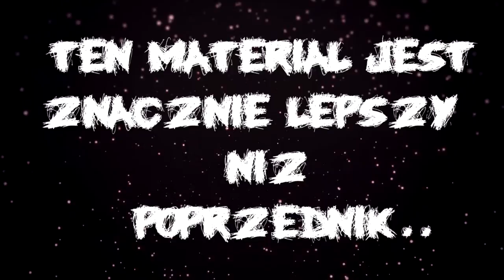Transformers Devastation Walkthrough Part 2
Siemanko! Ja Jestem  Rossi, a to jest drugi odcinek z tranfsormersów na Ps4 (ten jest lepszy niz poprzednik) :D Zapraszam do obejrzenia moich poprzednich filmów!
♦ Spodobał Ci się materiał?
♦ Daj Komenta!